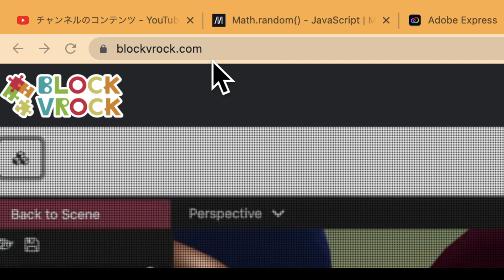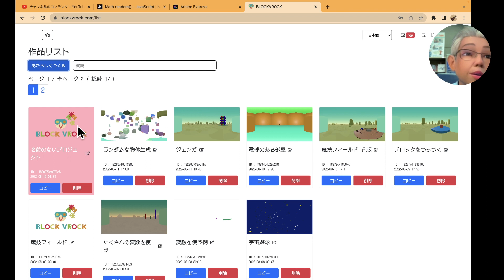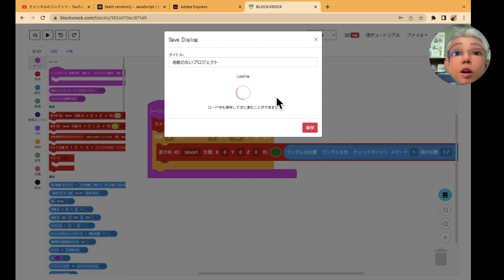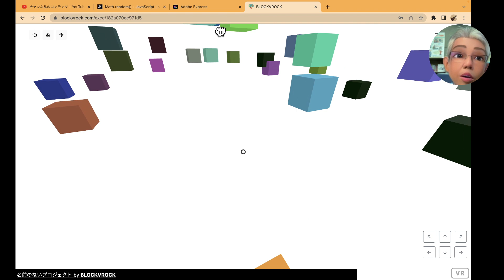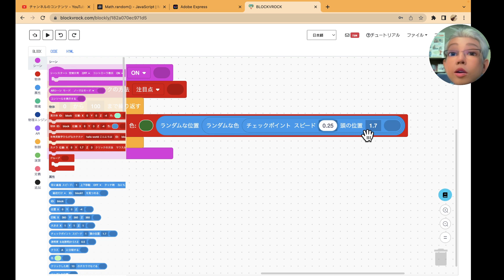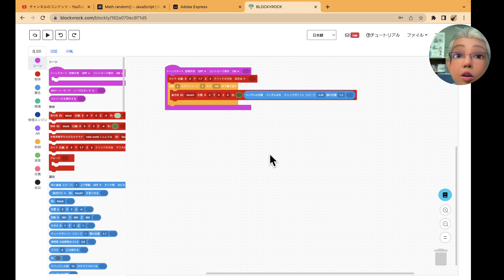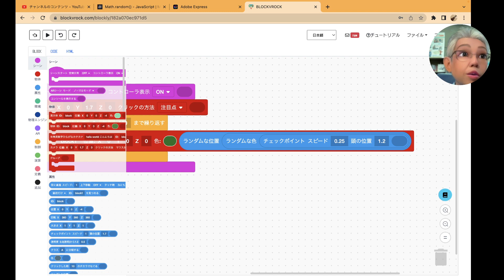BLOCKVROCK体験⑪ 入門⑩物体に移動 【2022夏休み企画⑩】第919回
BLOCKVROCK V4.0.0がリリースされました。

ブロックプログラミングでVR空間やVRゲームが作れそうです。

予定を変更して、夏休み企画としてスタートしています。

今日は、テンプレートの14番のものを詳しく見てみました。

今日のテーマは、物体への視点移動です。

ブロックを中止するとそのブロックに飛び乗るような動きをします。

明日は、15番目のテンプレートを紹介します。